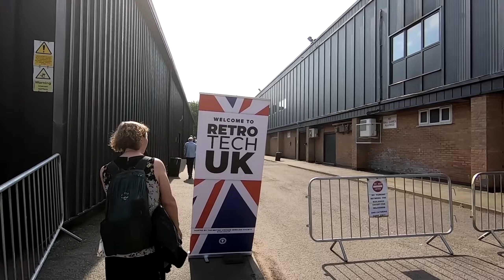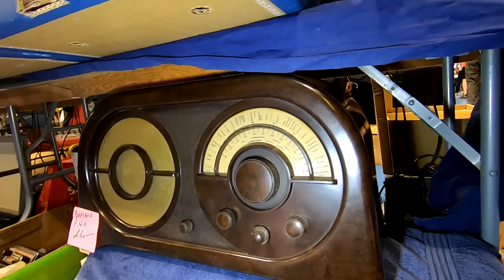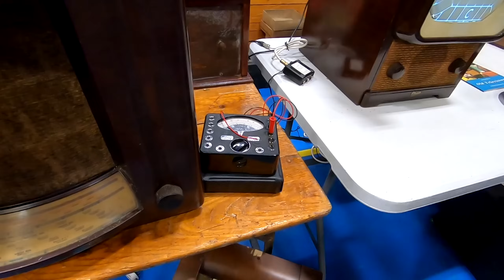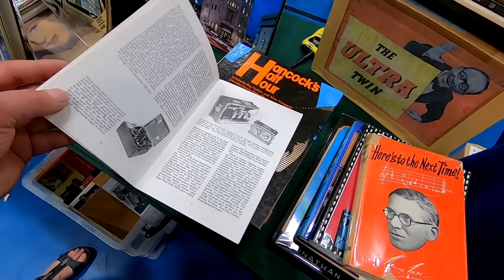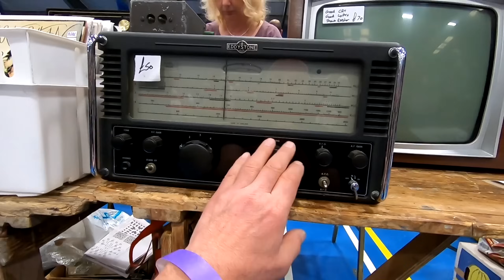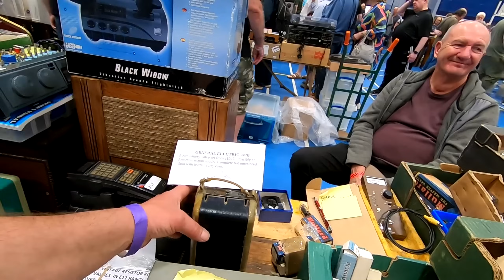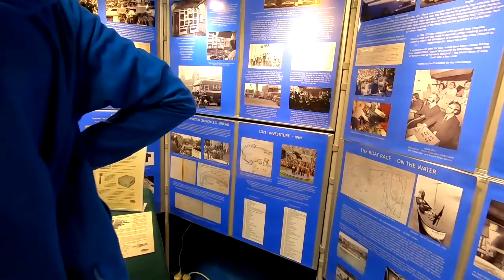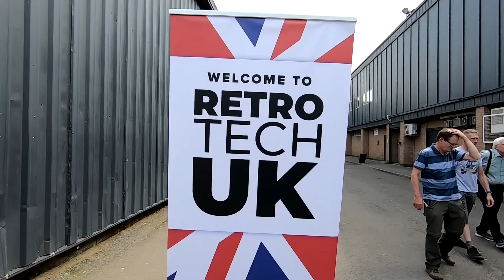Retro Tech UK 2024 Vintage Electronics Fair, Coventry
Retro Tech UK 2024 Vintage Electronics Fair at the Sports Connexion near Coventry.

After last year's visit, we were looking forward to another great event, and, it delivered.  Around 150 stalls with quality gear at excellent prices.  I came away with some great stuff and met up with like minded geeks.

See the end of this video to have a peek at this year's haul!

The Retro Tech UK was formally called the National Vintage Communications Fair, (NVCF) established in 1992.

Links:
RetroTechUK